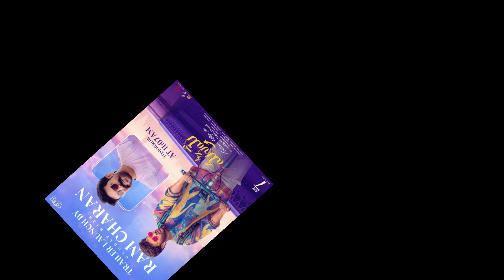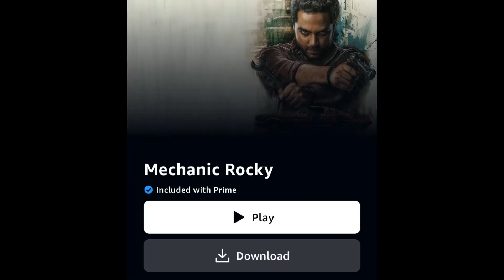Razakar OTT release date | ayalaan ott release date | Zebra Telugu Ott date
keep Loving ❤️
Keep Supporting

Comments 💬💬💬

⚠Pls Do Not Copy And Reupload Artist Work

❌మీరు పంపే స్ట్రైక్ నేను ఇన్ని Days చేసిన Work పైన Effect చూపుతుంది.So Plz  కింద కామెంట్ బాక్స్ లో కామేంట్ చేయండి 12 Hours లో. తిసేస్థను.

LIKE | SHARE | COMMENT | SUBSCR IBE